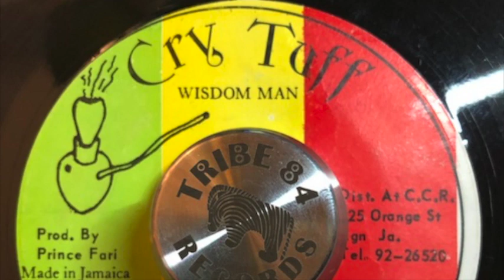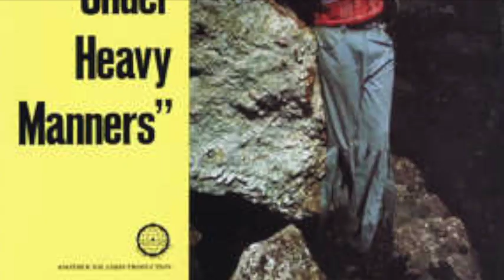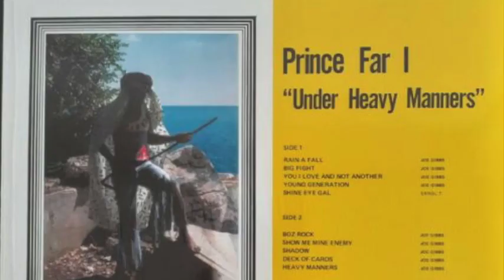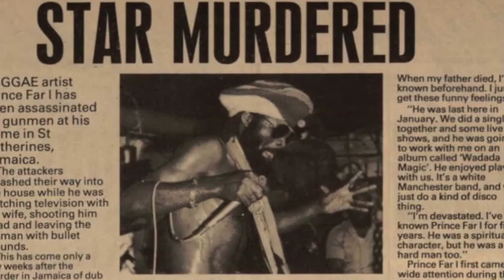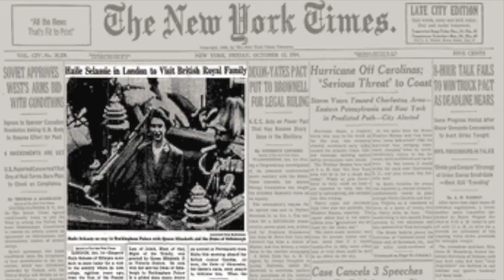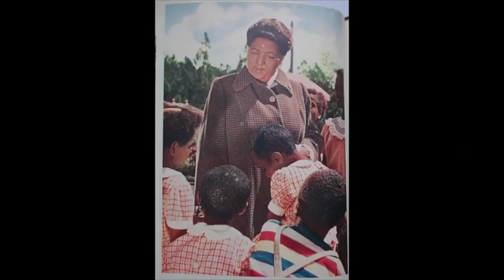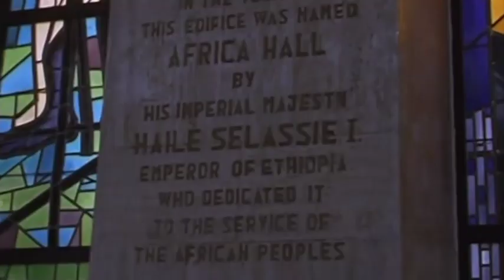The Dream, Prince Far I, Long Life, Mansion Of The Almighty, Prince Far I & The Arabs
00:00 The Dream, Prince Far I,
03:12 Long Life, Prince Far I & The Arabs,
08:20 Mansion Of The Almighty, Prince Far I & The Arabs